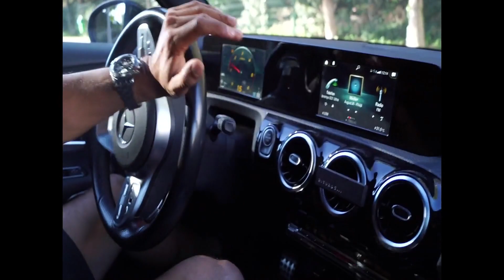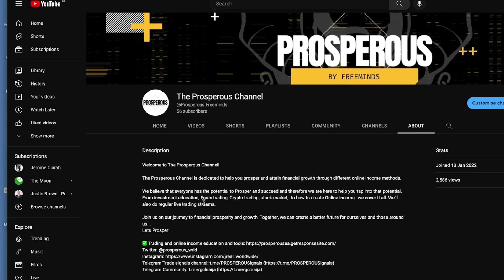Welcome to The Prosperous Channel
In this video, we give you a short introduction to what the prosperous channel is all about and what we do.
Join us on our journey to financial growth and prosperity and let's prosper together.